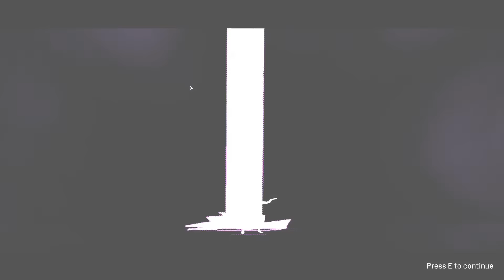Endless Dungeon's So Good We Had To Play More!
Endless Dungeon is a Rogue-lite Tactical Action game, set in the award-winning Endless universe. Recruit a team of shipwrecked heroes, plunge into a long-abandoned space station, and protect your crystal against never-ending waves of monsters… or die trying, get reloaded, and try again.